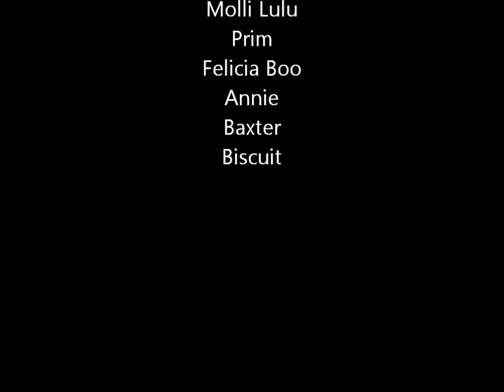For Sale: CKC Pomeranian Pups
FOR SALE: CKC Pomeranian pup - Teddy Bear.  Born Jan 31.  Cream/white in color.  Current on de-worming & shots. Approx adult weight 7 - 8 pounds. $600. Call Gary for more info.